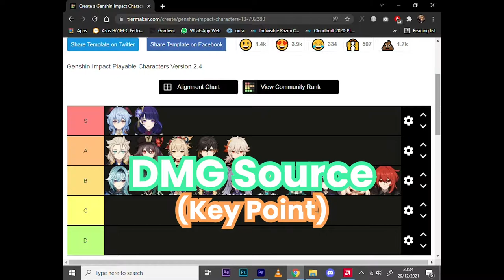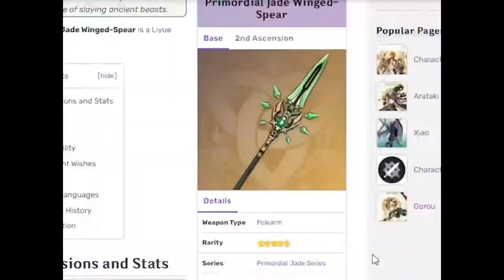Kelemahan Xiao - Penjelasan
Chapters :

00:00 Why skip Xiao?
00:31 Xiao Weaknesses
01:02 Character Tier
01:33 DPS Type
04:30 DPS is DPS
05:47 Xiao is not a Must Pull
06:10 Break
06:27 Xiao Weakness Point 1
10:02 Xiao Weakness Point 2
11:02 Break
11:20 Recommendation
12:10 MAIN POINTS - Minimum Conditions
13:01 Some Advices
13:40 Why Ganyu!?
14:15 Ganyu's Weaknesses
14:42 Xiao Strengths
14:56 Arataki Itto is better than Xiao
15:39 Greetings and Closing